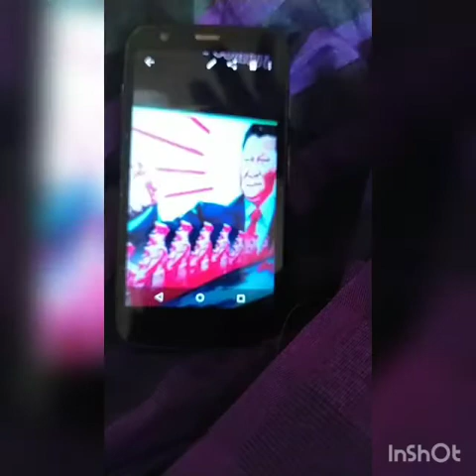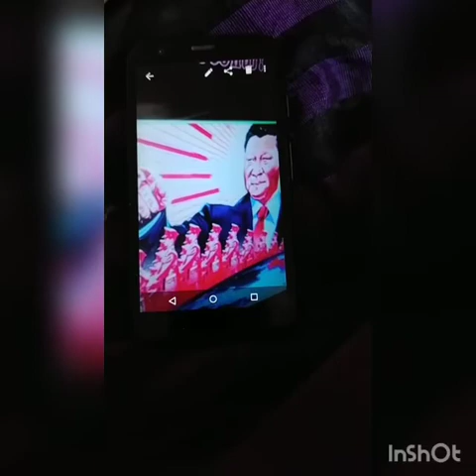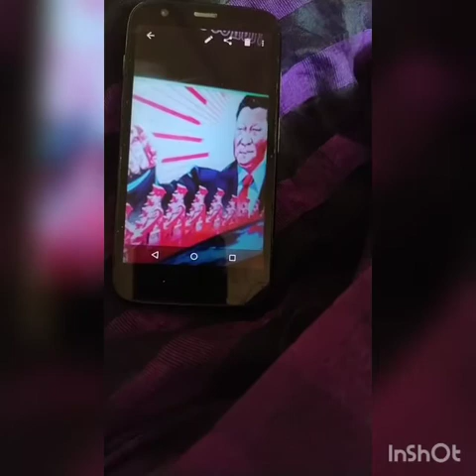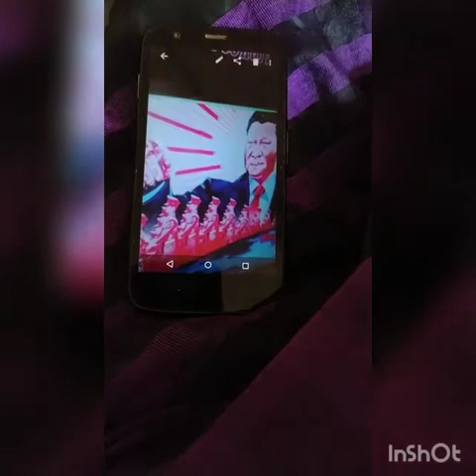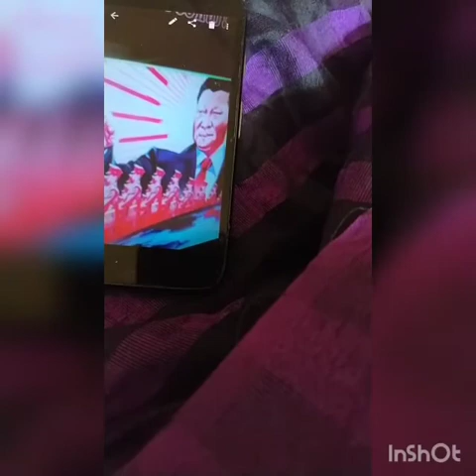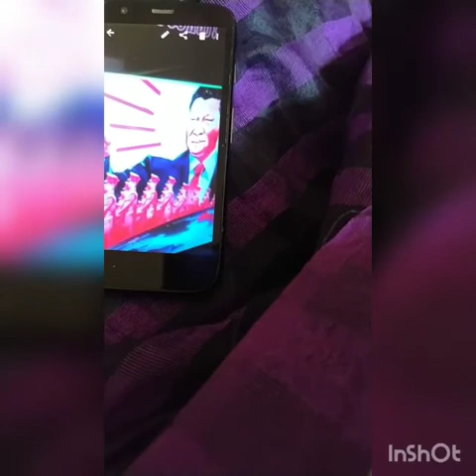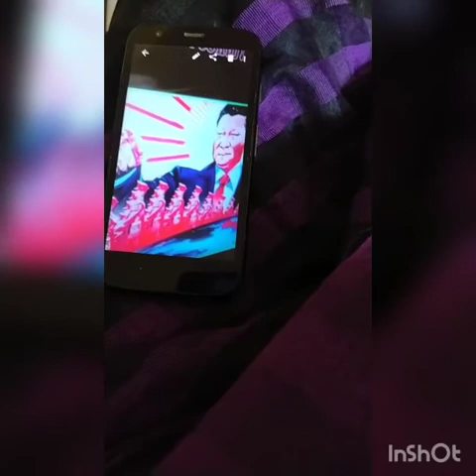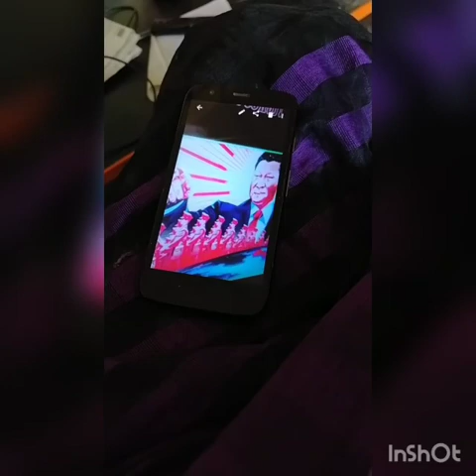Those who in high level should be perfect and give ,their soul to their country ,not take all souls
Responsibility is very importent ,# ministers #,president etc #,one tiny mistake# leads to many #$,like in dame one small hole unseen leads to damage on the whole damage over all#